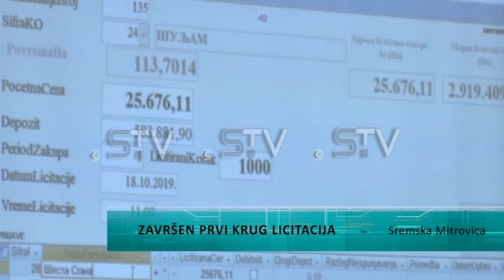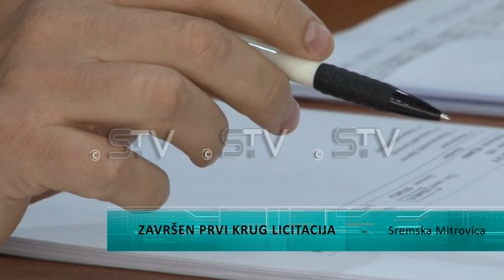Završen prvi krug licitacija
Danas je kraj licitiranja poljoprivrednog državnog zemljišta u prvom krugu. Oni koji su licitirali kažu da su zadovoljni I da je sve prošlo u najboljem redu.